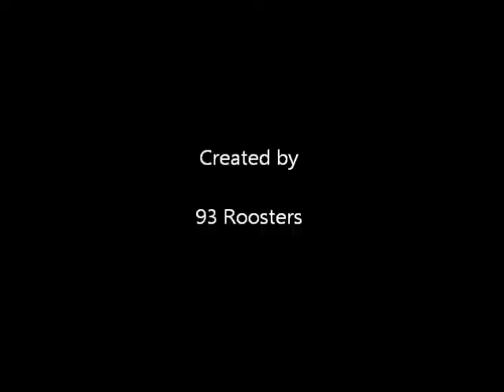Before We Go Down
A little Uke jingle that came to me today. My apologies for the Pick Click..